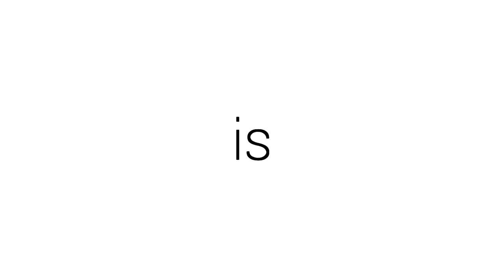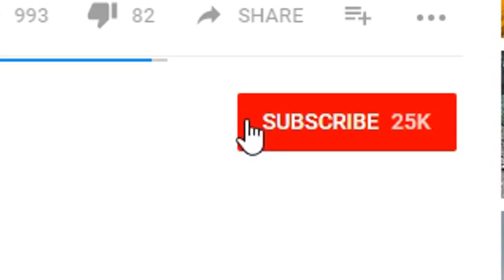5 Things Nelson MUST Add To Unturned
Chillin